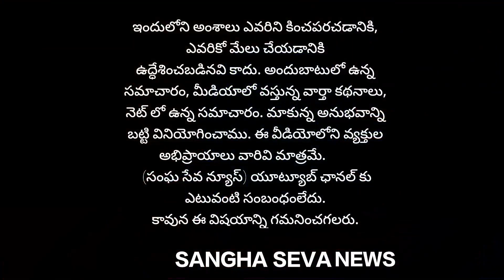కొత్తపల్లి ప్రజల కోసం పని చెయ్...! ఎమ్మెల్యేకు వ్యతిరేకం పోతే నీకు నష్టమే.. ఎంపీపీ శేఖర్ యాదవ్